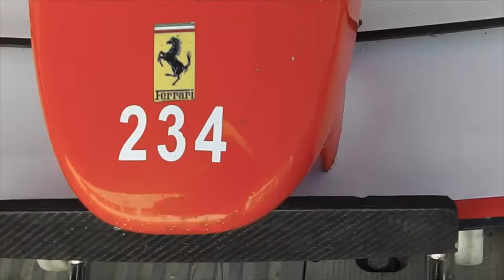『シューマッハ(父)伝説マシン/Michael Schumacher collection』FerrariF2004 グッドウッド2019 Goodwood 2019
『シューマッハ伝説マシン』FerrariF2004 グッドウッド2019
at Goodwood festival of Speed 2019